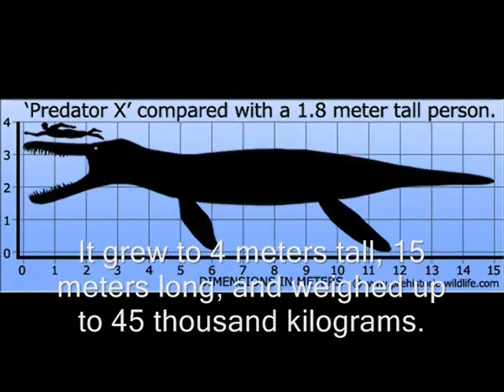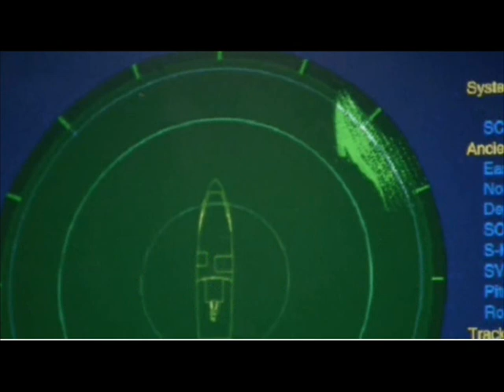Sea Monsters: A Zoo Tycoon 2: Walking with Dinosaurs Trilogy #04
Nigel then proceeds to the Jurassic Period, where he plans to come face to face with the Mighty Predator X.